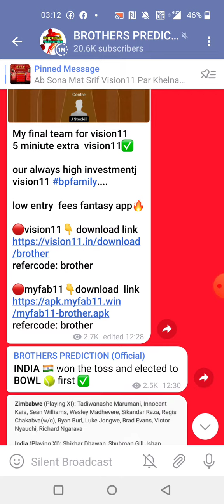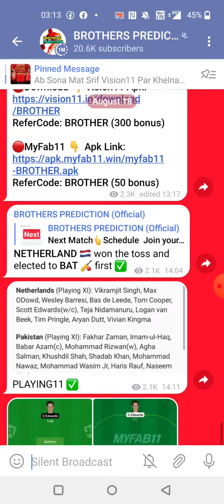SEA vs WAS BASKETBALL DREAM11 TEAM PREDICTION TODAY MATCH | WNBA BASKETBALL DREAM11 TEAM